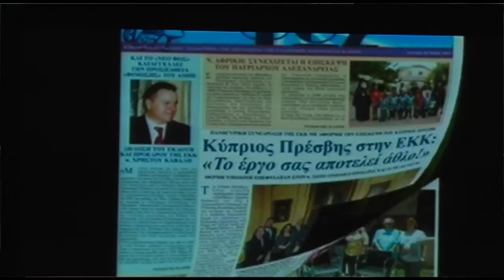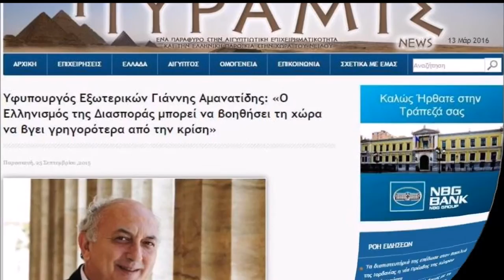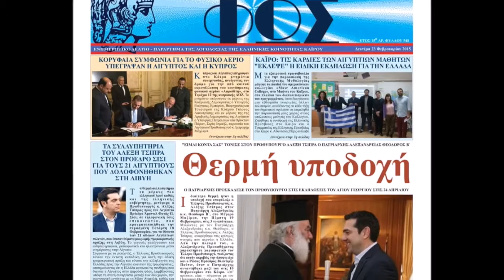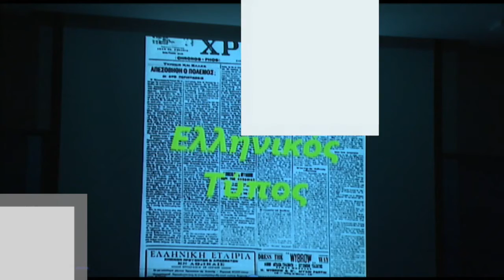150 χρόνια Ελληνικός Τύπος στη Χώρα του Νείλου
Με μια μεγάλη εκδήλωση που διοργάνωσε η ΓΓΕΕ τιμήθηκε η ιστορία και το έργο των τουλάχιστον 400 δημοσιογράφων που συνέθεσαν με το πολύτιμο έργο και την πένα τους την 150χρονη πορεία του Αιγυπτιώτικου τύπου.

Κατά τη διάρκεια της εκδήλωσης παρουσιάστηκε βίντεο, ενώ έγινε και η παρουσίαση του φωτογραφικού λευκώματος "150 χρόνια Ελληνικός τύπος στη χώρα του Νείλου", στο οποίο αποτυπώνεται η ιστορική διαδρομή του ελληνικού αιγυπτιώτικου Τύπου από το 1862 έως σήμερα.

Κατά τη διάρκεια της εκδήλωσης μίλησαν ο ΓΓΕΕ, Λευτέρης Κρέτσος, ο υφυπουργός Εξωτερικών, Γιάννης Αμανατίδης, ο αναπληρωτής Γενικός Δ/ντής της Γενικής Γραμματείας Απόδημου Ελληνισμού του ΥΠΕΞ, Δημήτρης Πλευράκης, ο Σεβασμιώτατος Μητροπολίτης Γουινέας, ο πρόεδρος της Μόνιμης επιτροπής της βουλής για τον Ελληνισμό της Διασποράς, Αλέξανδρος Τριανταφυλλίδης, ο πρέσβης της Αιγύπτου, ο πρέσβης της Ελλάδας στην Αίγυπτο και η Αιγυπτιώτισσα επιχειρηματίας και χορηγός του λευκώματος, Αικατερίνη Σοφιανού-Μπελεφάντη.

την παρουσίαση έκανε ο επιμελητής του λευκώματος, Νίκος Κάτσικας,ενώ την εκδήλωση συντόνισε ο αιγυπτιώτης δημοσιογράφος, Νικόλας Βουλέλης.

Στη συζήτηση που ακολούθησε συμμετείχαν οι πρόεδροι των ελληνικών κοινοτήτων Καϊρου, Χρήστος Καβαλής και Αλεξάνδρειας, Ιωάννης Παπαδόπουλος.